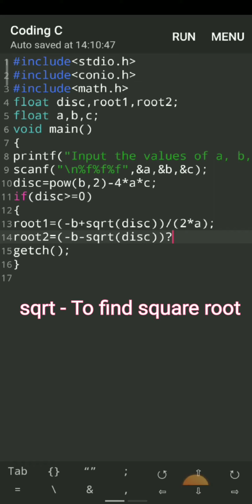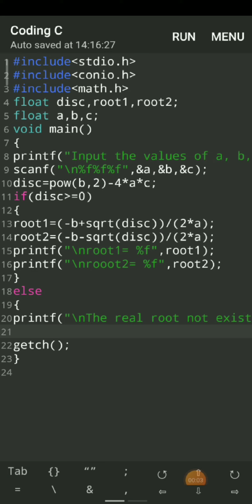Find roots of quadratic equation through C language